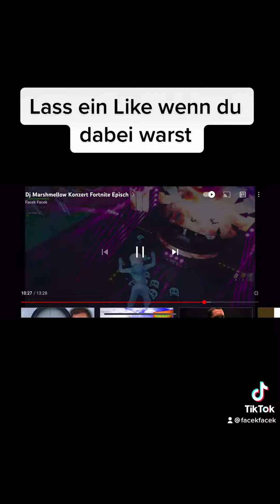Fortnite Live Event Best